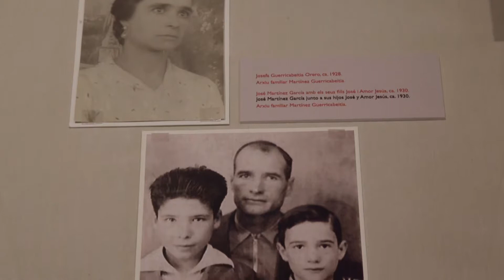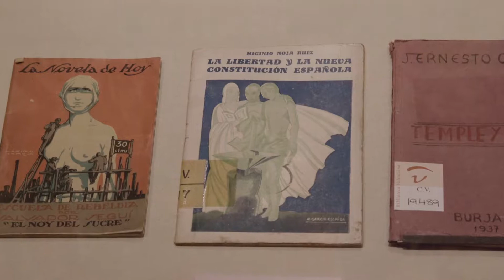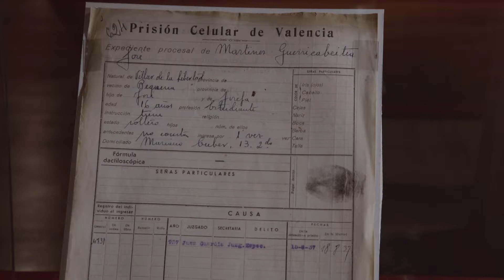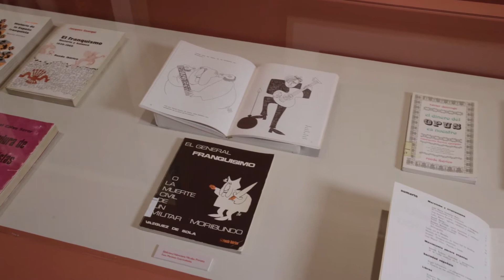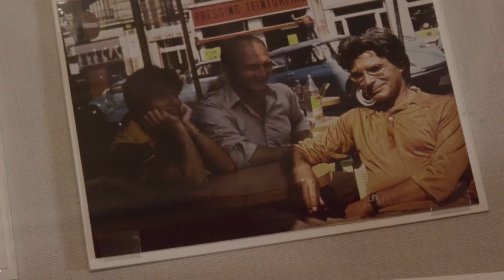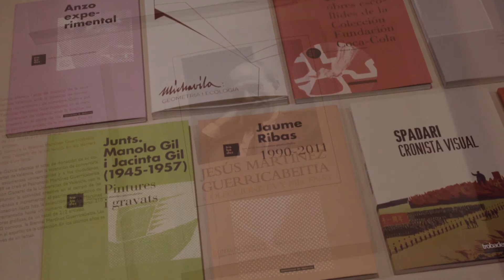Exposició: Fidelitats a contracorrent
Produïda per la Biblioteca Valenciana i la Fundació general de la Universitat de València, esta exposició permet apropar-se a la història del segle XX  a partir de les vides i projectes portats a terme per José i Jesús Martínez Guerricabeitia, el quals  van aconseguir construir una empresa editorial tan decisiva com Ruedo Ibérico i una col·lecció d'art plenament característica de la pintura política i social de la segona mitat del segle XX. ha estat comissariada per Miguel Corella, José Martín Martínez, Francisco Sebastián Nicolau i José Luis Villacañas.

Producida por la Biblioteca Valenciana y la Fundació general de la Universitat de València, esta exposición permite acercarse a la historia del siglo XX a partir de las vidas y proyectos llevados a cabo por José y Jesús Martínez Guerricabeitia, quienes consiguieron construir una empresa editorial tan decisiva como Ruedo Ibérico y una colección de arte plenamente característica de la pintura política y social de la segunda mitat del siglo  XX. Ha sido  comisariada por Miguel Corella, José Martín Martínez, Francisco Sebastián Nicolau y José Luis Villacañas.